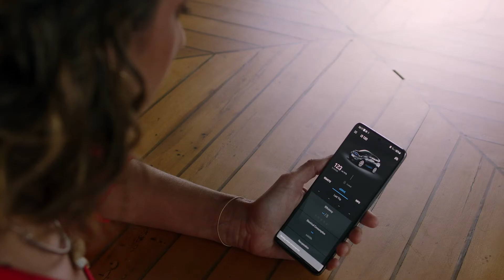NósSomosBMW - Fernanda Cortez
Sustentabilidade é o futuro e a Fernanda Cortez é especialista neste assunto. Por isso, vamos juntas contribuir para um futuro melhor. À bordo do seu BMW i3, ela descobrirá todos os benefícios de dirigir um carro elétrico. O que você gostaria de saber sobre Eletrificação e Sustentabilidade?